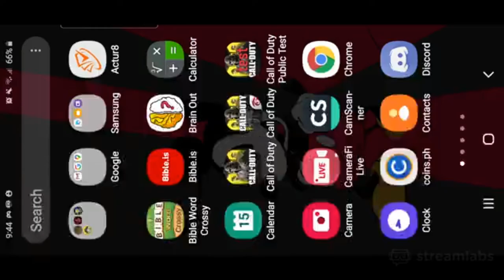IXC in YUM Scrimmage streamed by Burger TV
Credits to YUM and Burger TV for hosting the scrim
Don't forget to check out Burger TV's Facebook page for more scrimmages